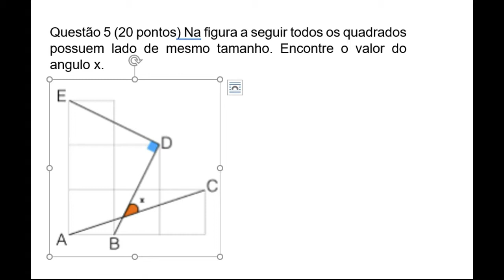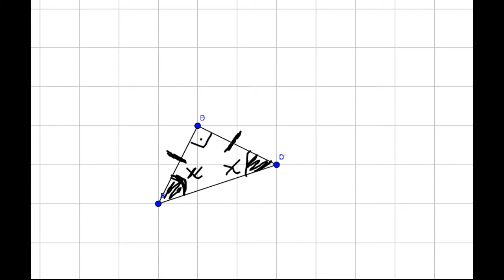SIMULADO OMU UNICAMP - 2017 - NÍVEL ALFA - QUESTÃO 5